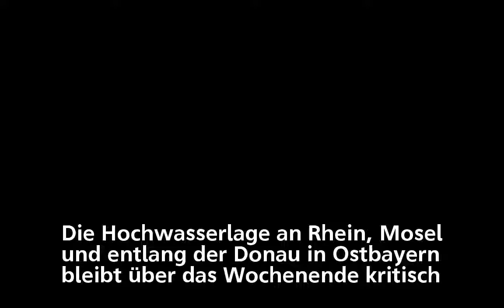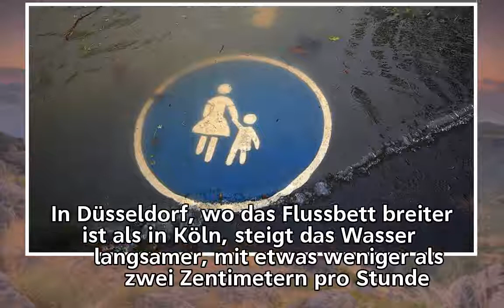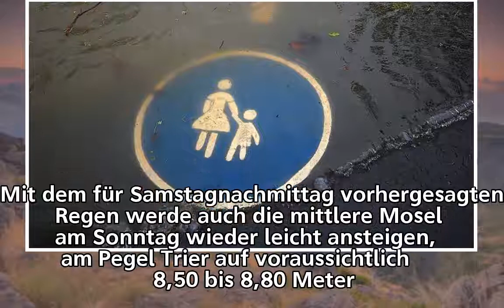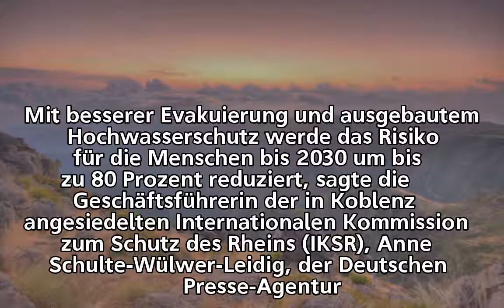Rhein-Hochwasser steigt schneller als erwartet